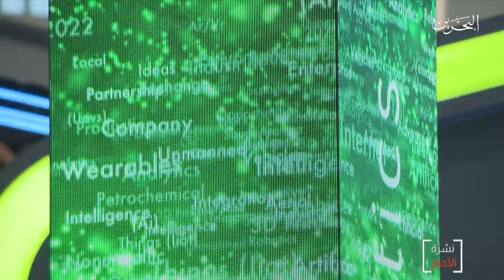البحرين مركز الأخبار : إختتام مسابقة الشرق الأوسط للسيارات التي تعمل بالطاقة الكيميائية 16-10-2019